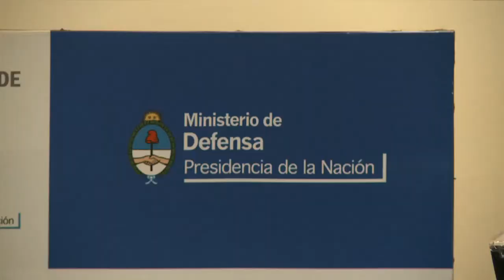Rossi firmó convenio de capacitación con sindicatos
El ministro de Defensa de la Nación Agustín Rossi, firmó un convenio para desarrollar cooperación institucional para capacitación y asistencia técnica en el edificio Libertador.
El ministro Rossi destacó la importancia del convenio para desarrollar actividades educativas, de asistencia técnica y  propiciar proyectos de investigación científica y servicios o procesos de interés común.
Según declaro José Luis Caseres, titular  de la confederación General del Trabajo de zona norte, declaró que “para nosotros ha sido un paso importante este trabajo conjunto con el ministerio porque entendemos que como organizaciones sindicales nosotros también estamos en la defensa de la fuente de trabajo y la industria”.